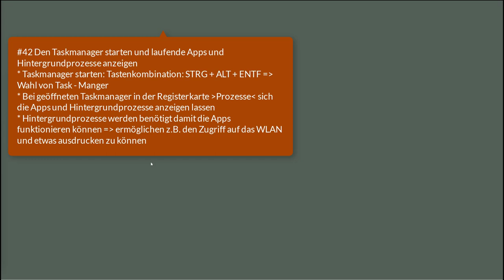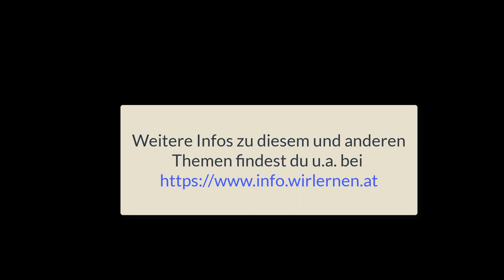42 Windows 11 - Den Taskmanager starten und laufende Apps und Hintergrundprozesse anzeigen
Ich zeige hier, wie man mit einer Tastenkombination den Taskmanager starten und sich dort laufende Apps und Hintergrundprozesse anzeigen lassen kann. Dieses Video ist Teil meiner Playlist Windows 11 Grundkompetenzen / Grundlagen, die sich an Einsteiger*innen in das Betriebssystem richtet.